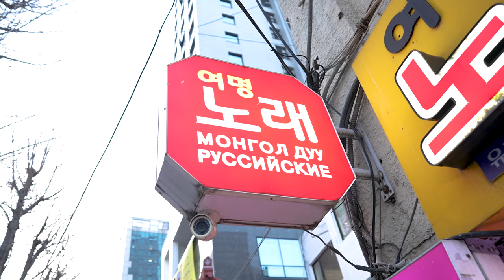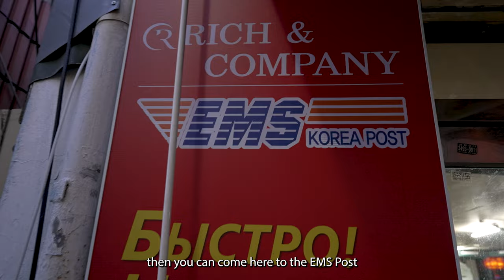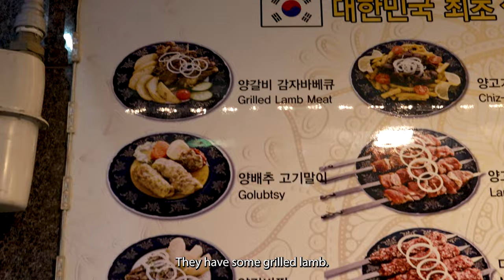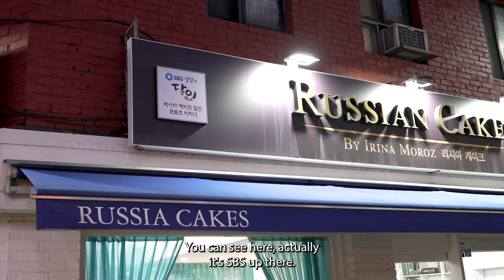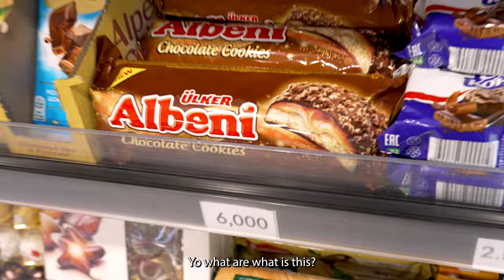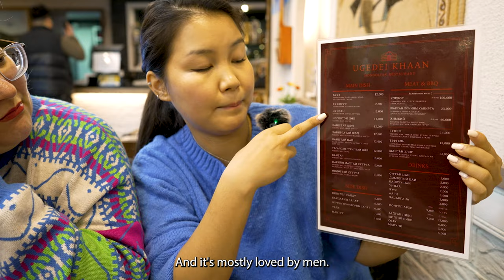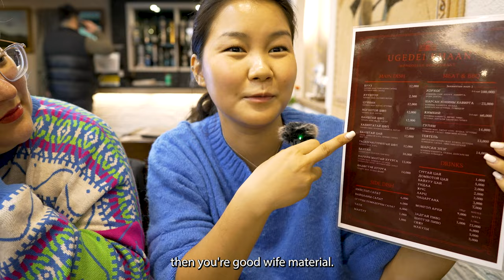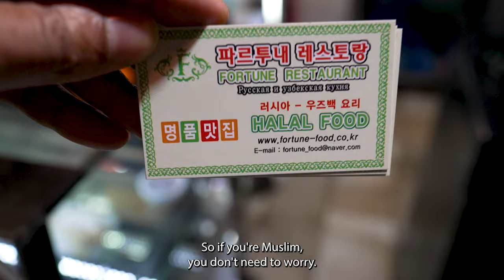Central Asia Travel in Seoul's Dongdaemun International Market!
Only Visa Service I highly recommend to help to get the right visa for your fiance or spouse

Traveling to Central Asia in Seoul's Dongdaemun International Market!

In Seoul's Dongdaemun, there is a little known street where Central Asia is located! Mongolia, Khazakstan, Russia, and Uzbekistan restaurants and markets are all there at your fingertips! There travel agencies and other Central Asia amenities for travelers and tourists to try! If you live in Seoul, South Korea, you don't need to spend thousands of dollars traveling to Central Asia, visit Seoul Dogdaemun International Street Market and Central Asia will come to you!

Russian/Uzbek Resto-Cafe- Fortune Restaurant 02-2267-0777 and 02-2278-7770

TravelingtoCentralAsiainSeoul'sDongdaemun nternationalMarket!